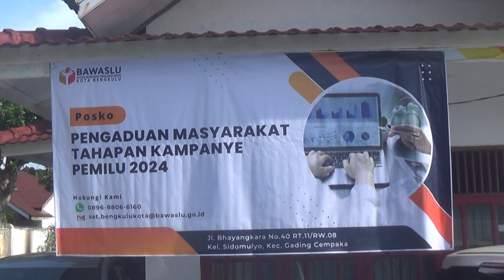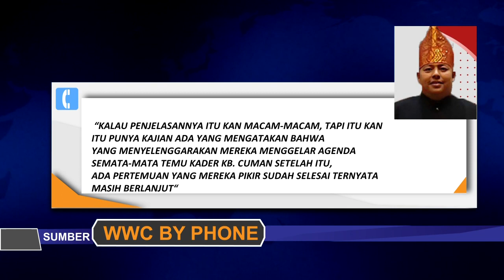Sudah Diklarifikasi, Dugaan Pelanggaran akan Dikaji